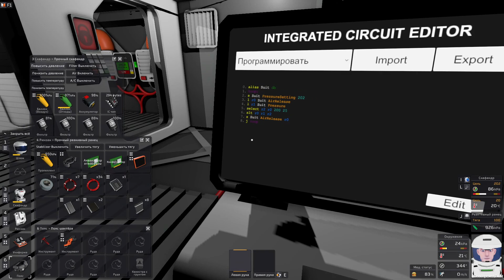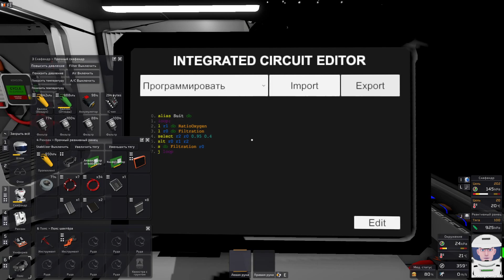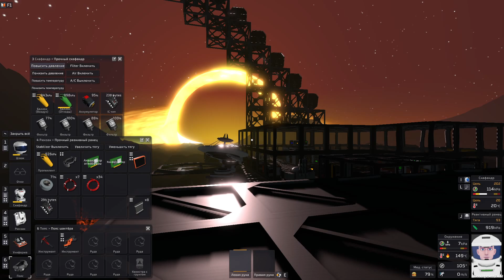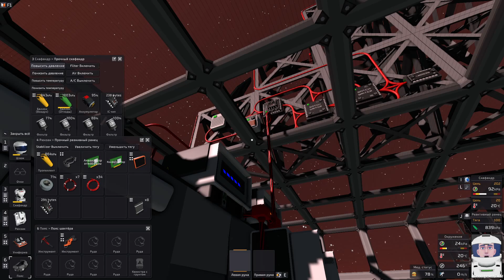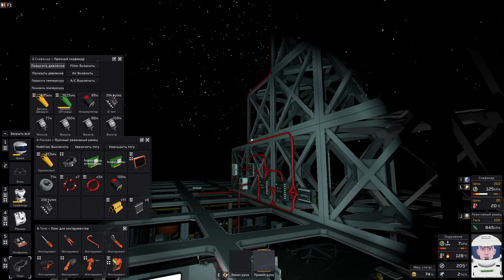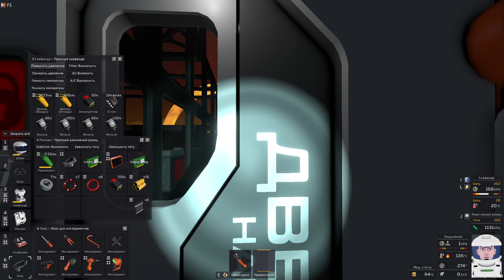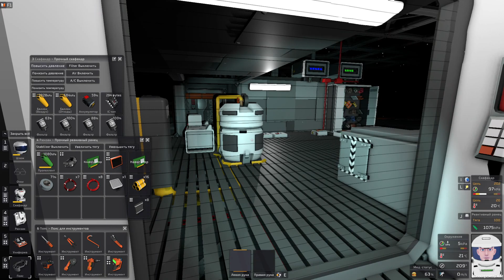Stationeers - Вторая солнечная электростанция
Вторая солнечная электростанция включается в работу. Хоть и две панели всего- но пусть трудится и копит энергию.